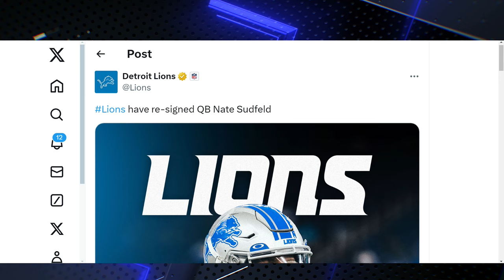BREAKING NEWS: Nate Sudfeld RE-SIGNS with the Detroit Lions!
🚨 Lions Fans, the wait is over! 🚨 Nate Sudfeld is officially back in the den! The Detroit Lions have just announced the re-signing of quarterback Nate Sudfeld, ensuring our team's depth and experience remain solid for the upcoming season. 🏆

In this video, we dive deep into what Nate Sudfeld's return means for the Lions. From his previous performances to the potential impact on the team's strategy, we've got all the insights you need. Plus, we'll explore how this move could shape our offense and what fans can expect from Sudfeld in the games to come. 📊

Your support means the world to us, and we're here to bring you the best Lions content, straight from the heart of a true fan. Let's roar together! 🦁💙